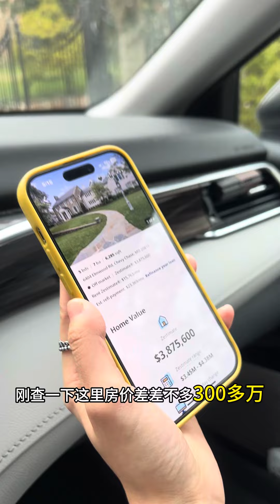华盛顿DC网红樱花社区Kenwood,一起来看看樱花盛开的美景吧#美国生活